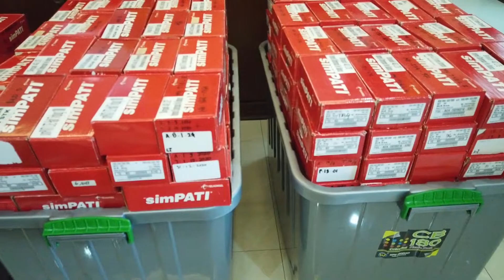Ditreskrimsus Polda Jateng Ungkap Kasus Pencurian Pulsa